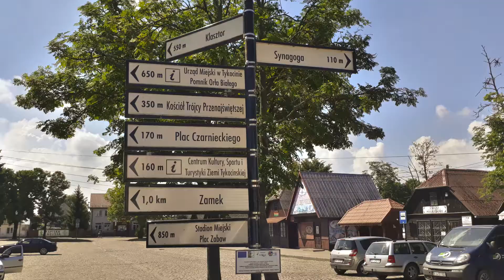Kajaki Biebrza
Trailer